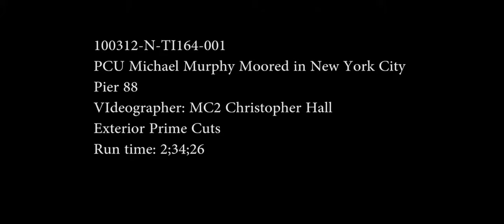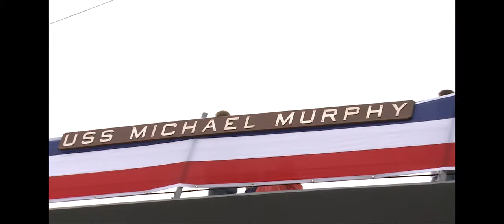PCU Michael Murphy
PCU MICHAEL MURPHY MOORED IN NEW YORK CITY PIER 88
VIDEOGRAPHER MC2 CHRISTOPHER HALL
DEFENSE MEDIA ACTIVITY NAVY
RT 2:34:26